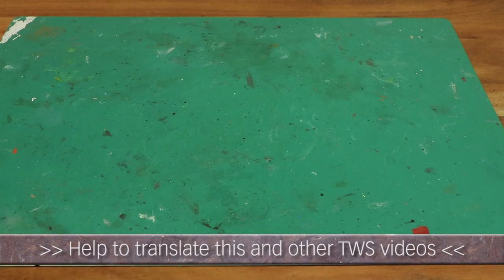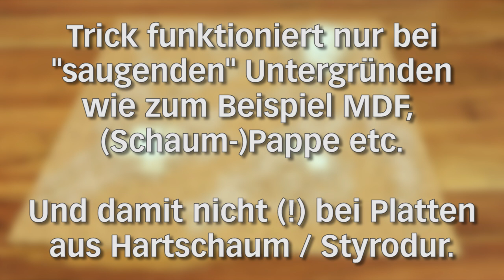Tutorial: Verzogene / gewölbte Bases & Spielplatten flach & gerade machen / glätten (Tabletop, TWS)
„Hilfe, die Bases meiner Geländestücke wellen sich und meine Spielplatte ist schief!“ – In der TWS-Notruf-Zentrale gehen solche Meldungen regelmäßig ein. Daher gibt’s für Euch ein randvolles Video mit vielen praktischen Tipps, wie Ihr Eure Spielplatten begradigt und die Bases Eurer Geländestücke wieder gerade und flach bekommt.

So, nun viel Spaß & Erfolg beim Nach-Plätten – und bei Fragen einfach fragen!